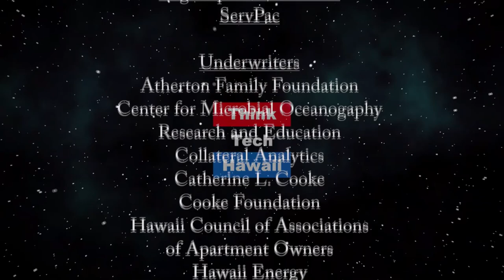The New Normal for HSBA and the Legal Community (Life in the Law)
Covid is changing HSBA and the Legal Community in general.  Greg Frey, president of the Hawaii State Bar Association, will help us understand how Covid is changing the Bar Association, the legal community, and as a result the community in general.  The host for this episode is Jay Fidell.  The guest for this episode is Greg Frey.